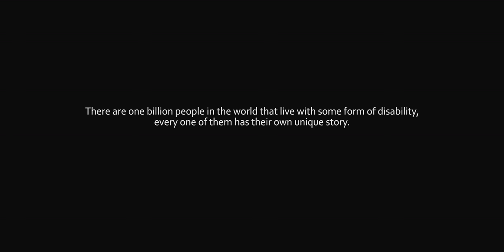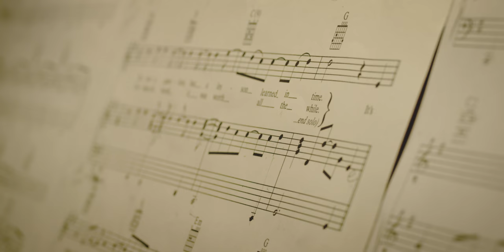Camp K "Greg"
Client: Camp Kostopulos
Produced by: Lux Nova Kino
Producer: Joseph Wright
Director / DP / Editor: Mike Eldredge
Sound: Tony Hagedorn